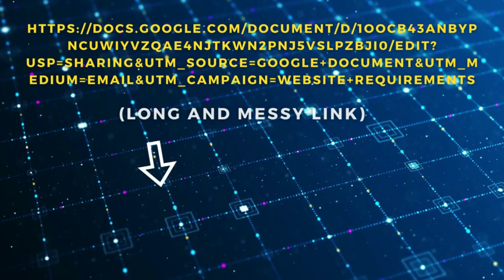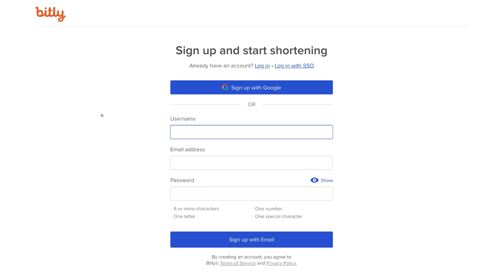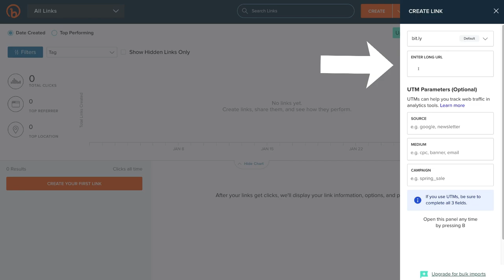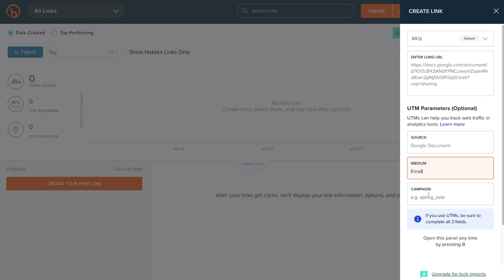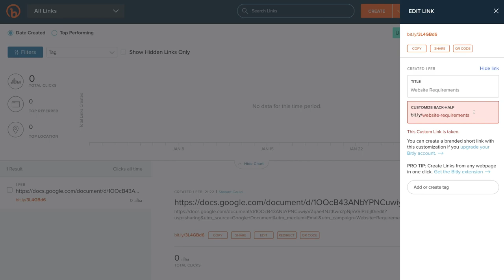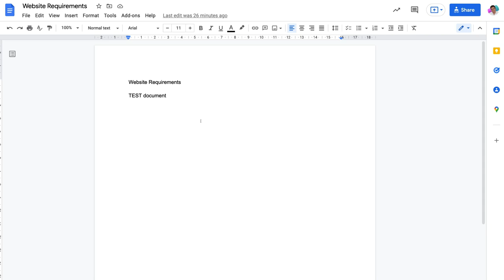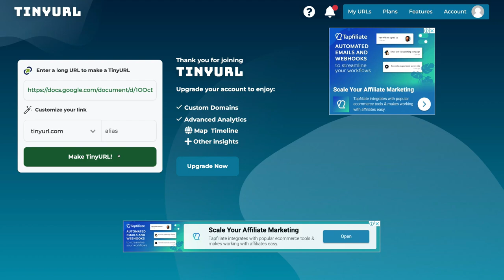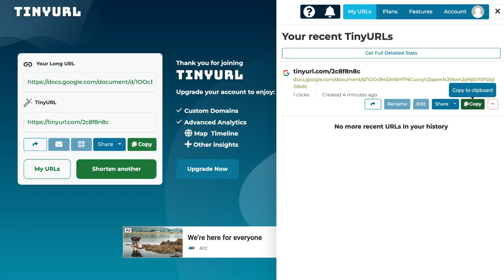How To Shorten URLs | Free Link Shortener Tools BITLY & TINYURL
Today, I share to shorten URLs using two of our favourite free link shorteners.

Shortening your URLs is an effective way to enhance your brand by reducing the size of your long links and also by adding your own custom branding to your URLs.

Bitly allows you to shorten your URLs, add custom branding and track basic analytics all completely for free.

TinyURL is a more simple free tool that we use strictly for shortening URLs.

► Today we cover the following for this TinyURL and Bitly tutorial:

0:00 Intro
01:02 Bitly tutorial
06:32 Tinyurl tutorial
08:32 Outro

Let me know if you found this link shorten tutorial helpful. Also, if you require any help or support, make sure to get in touch with us today.